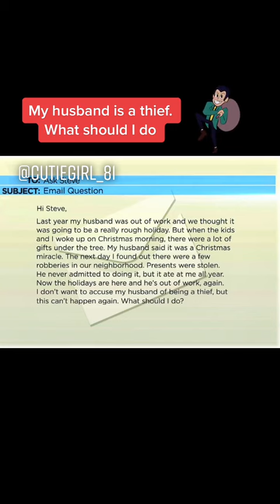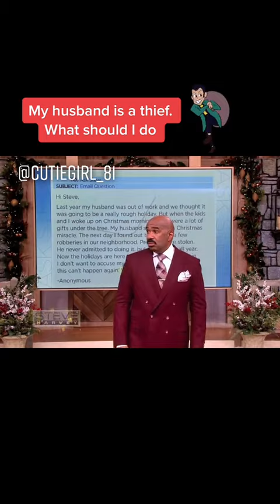😂😂😂 familyshow laughing questionsandanswers advice celebrityshowbiz problemsolved